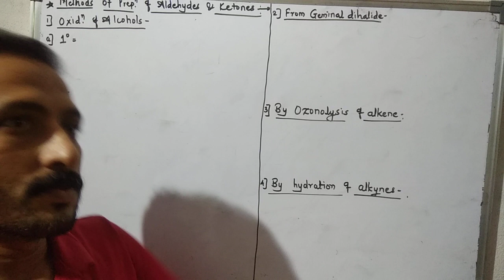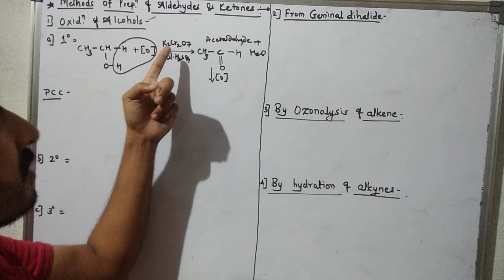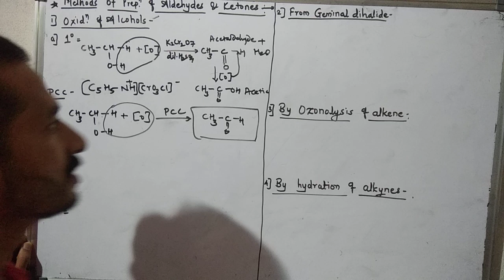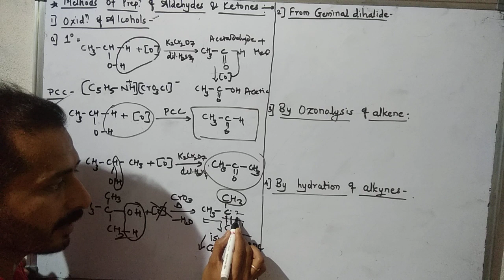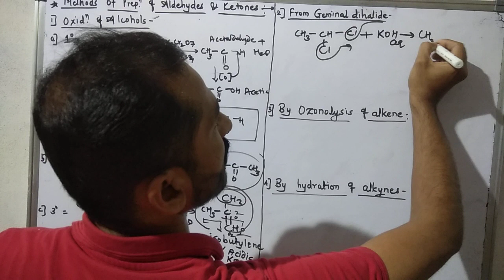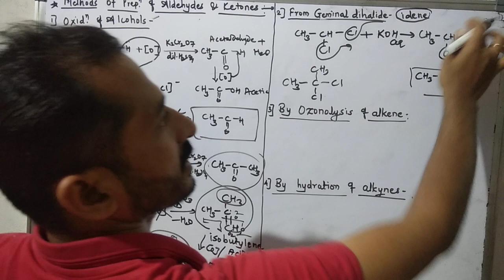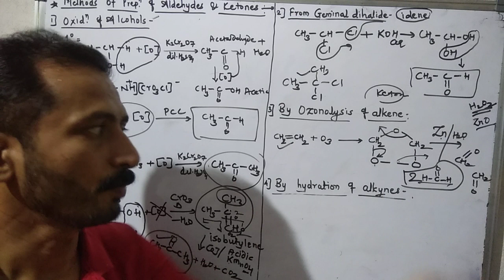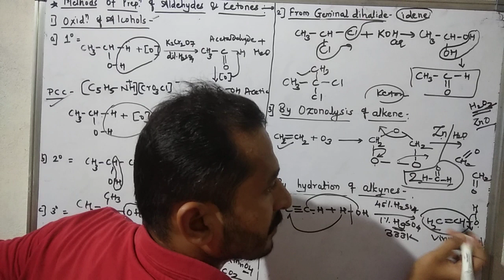Aldehydes, Ketones and Carboxylic Acids 4